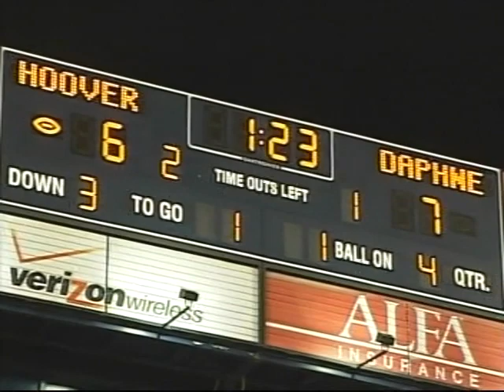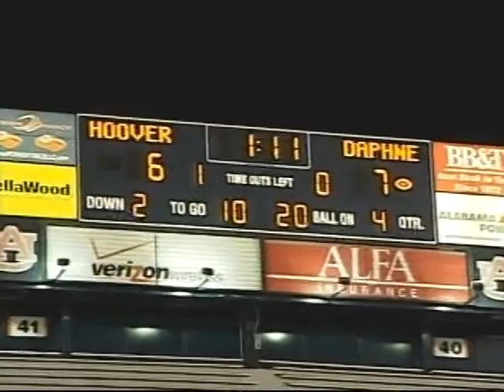2010 Alabama High School Football State Championship | Daphne Trojans vs Hoover Bucs (PART 3 of 3)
2010 AHSAA Alabama High School Football State Championship at Jordan-Hare stadium in Auburn, AL on December 3rd, 2010.

Daphne defeats Hoover 7-6 for their second football title in school history. Daphne went undefeated perfect season 15-0 and nationally ranked #11 in the nation. Scoring 534 points in the season, and only allowing 143 points.

Current NFL football players on this team include T.J. Yeldon, Michael Pierce, Ryan Anderson, & Eric Lee.

Head Coach: Glenn Vickery
Offensive Coordinator: Brian Campbell
Defensive Coordinator: Bert Sessions

2010 Daphne Football Roster:
#1 Israel Lamprakes
#2 Kyndal Minniefield
#3 Leo Battiste
#4 T.J. Yeldon
#5 Torren McGaster
#6 Tyrell Holloway
#7 Ryan Anderson
#8 Justin Jackson
#9 Chris Hill
#10 T.J. Fleeton
#11 Chris Sain
#12 Cartels Young
#13 Horace Johnson
#14 Russ Mosley
#15 Douglas Perdue
#16 Adam Lofton
#17 Brandon Roberts
#18 Trey Jenkins
#19 Robert Nettles
#20 Markell Jones
#21 Jonathan McGaster
#23 Adam Daniel
#24 Rodrick Tate
#25 Michael Pierce
#26 Jalan Coleman
#27 Trey Rembert
#28 Josh Johnson
#29 Camdon Jackson
#30 Zach Houston
#31 Preston Conley
#33 Bennett Barr
#34 Patrick Wilson
#35 Clarke Newsome
#36 Daniel Coole
#37 Jeremy Freeman
#38 Zack Sanchez
#40 Dominic Edney
#41 Zack Taylor
#42 Caleb McMillan
#43 Cain Knox
#44 Kevin Wilson
#45 Pierce Parker
#46 Josh Kircharr
#47 Willie White
#48 Trent Johns
#50 Nic Morgan
#51 Andy Headley
#52 Ben Lewis
#54 Ashton McQuitery
#55 T.J. Jackson
#56 Carlos Barrera
#57 Jordan Davis
#58 Colton Byrd
#59 Johnathan Perry
#60 Anthony Rudolph
#62 Cameron Lemcool
#63 Hunter Broadus
#64 Elliot Williams
#66 Kevin Caldwell
#69 Lucas Carson
#71 Matthew Mabry
#72 Jeremy Sparks
#75 Ronnie Williams
#76 Monya Brown
#78 Robert Alexander
#80 Jonathan Parsley
#81 Jacob Olmstead
#82 Ryan Olson
#83 Dallas Houston
#85 Blakely Douglas
#88 Serge Kolotov
#89 David Phillips
#90 Alex Jackson
#91 James Reyner
#95 Eric Lee
#96 Devin Carroll
#98 Ryan Pugh
#99 Duquan Able

Time Cubes:
0:00 Daphne Offense
3:06 Hoover Offense
7:38 ERIC LEE
8:06 RYAN ANDERSON
9:42 MAKE'EM JUMP!!!
14:08 Daphne Victory Offense
18:48 Daphne WINS 7-6